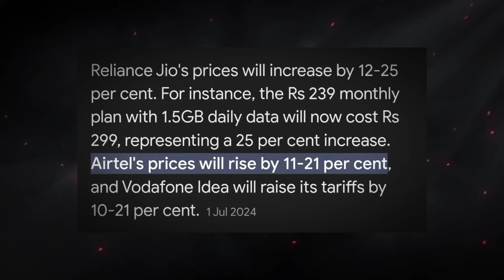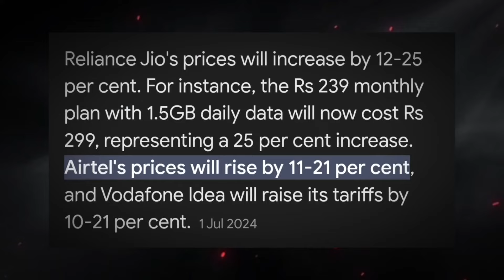பின்வாங்குமா JIO 🤔= BSNL + TATA🔥...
As state-owned BSNL readies itself for the launch of 4G services, the government has set a subscriber market share target of 25%, which the company needs to meet by the end of 2025.

The loss-making firm has so far been allocated a total of Rs 3.2 trillion as part of three revival packages. The company has been losing subscribers for the last 2.5 years in the absence of 4G services.

இந்த CHANNEL Start 😌 பண்ணதுக்கு ஒரு முக்கியமான காரணம் நம்ம ஊர்ல நிறைய ISSUES 😯நடக்குது அதுல சிலது எனக்கு தெரியுது எனக்கு தெரிஞ்சது பல பேருக்கு தெரியாம இருக்கு So அது எல்லாருக்கும் போய் சேரனும் அப்படிங்கற ஒரு முக்கியமான காரணத்துக்காக தான் இந்த சேனலை நான் ஆரம்பிச்சேன் இந்த 👉UNGAL HARI 👈Channel ல போடற கருத்துக்கள் VIDEO எல்லாமே உங்களுக்கு புடிச்சிருந்தா மறக்காம 🙏SUBSCRIBE👇 பண்ணுங்க LIKE 👍பண்ணுங்க SHARE🤝 பண்ணுங்க ஏனா உங்களோட HELP இல்லாம என்னால இந்த Channel ல அடுத்த நிலைமைக்கு கொண்டு போக முடியாது...